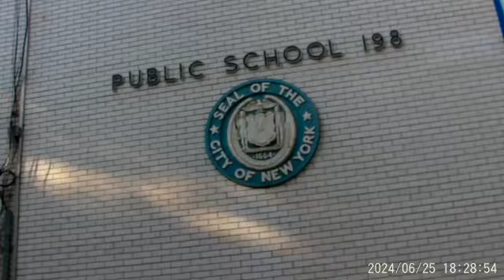On the road on election day in East Harlem New York 2024